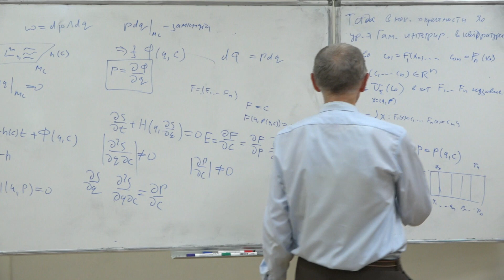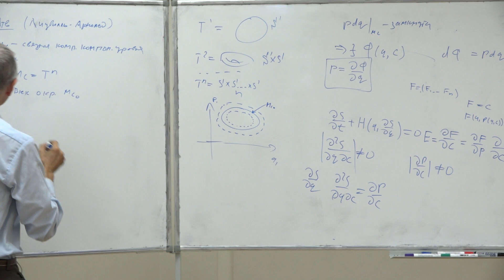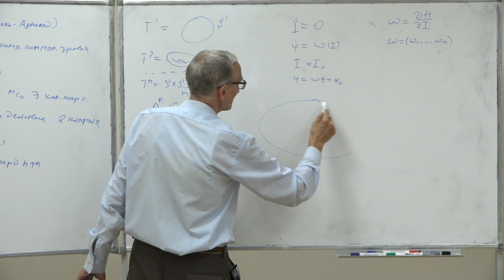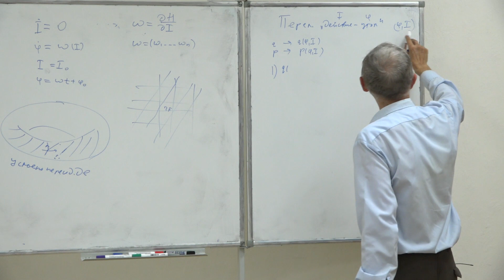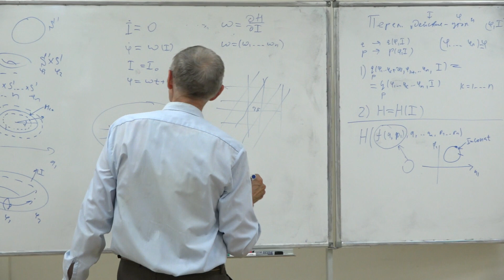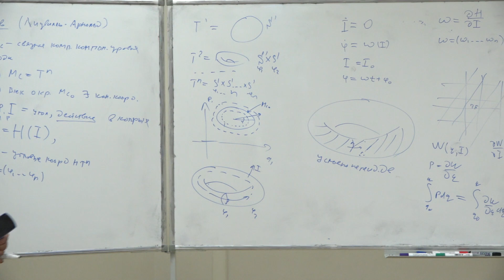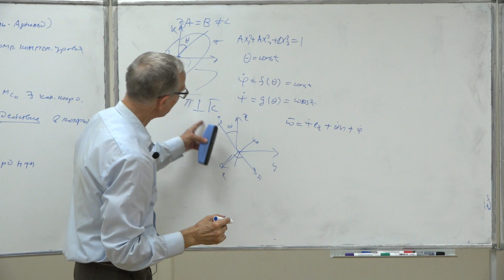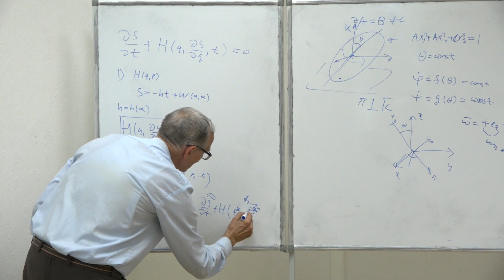Кугушев Е. И. - Аналитическая механика - Теорема Лиувилля. Примечания к курсу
0:00:10 1 Теорема Лиувилля (продолжение)
0:02:24 2. Утверждение (Лиувилль-Арнольд)
0:15:25 3. Переменная "действие угол"
0:26:26 4. Примечания к курсу
0:26:53 5. Число Авогадро
0:27:20 6. Волчок Эйлера (случай регулярной прецессии)
0:32:38 7. Метод разделения переменных (уравнение Гамильтона-Якоби)